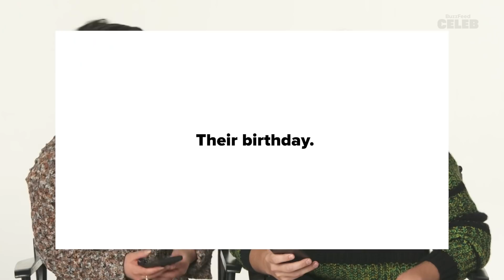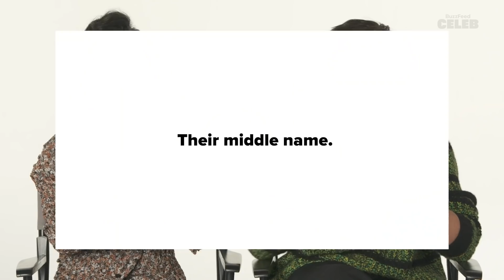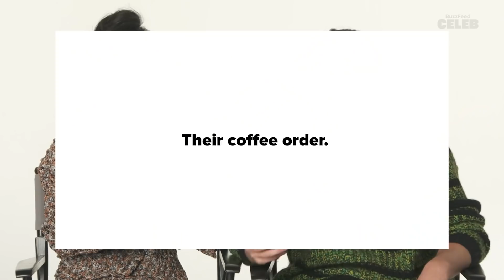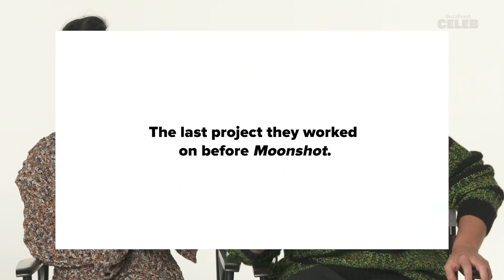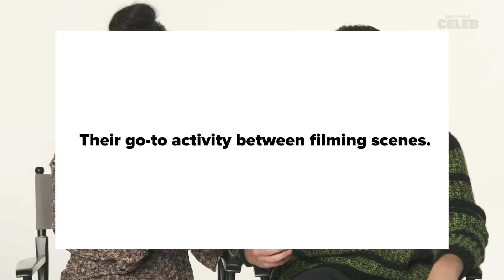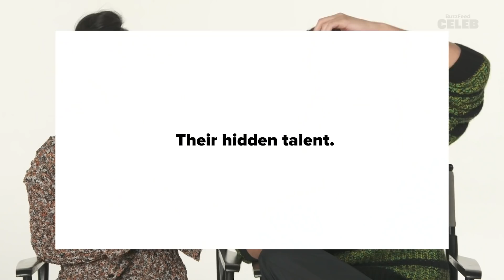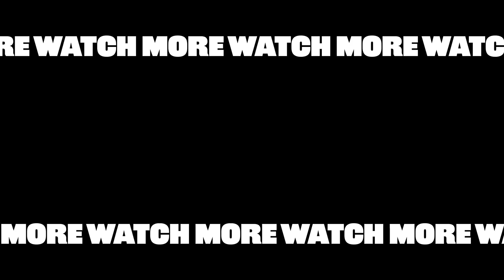Cole Sprouse And Lana Condor Take The Co-Star Test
To celebrate the release of “Moonshot,” we had Lana Condor and Cole Sprouse test to see just how well they really know each other. So, what’s Lana’s dressing room must-have? What’s Cole’s favorite rom-com? And who's really the best at staying in character? Watch and find out!

MUSIC

STILLS
Special Screening Of HBO Max's "Moonshot"
Araya Doheny/Getty Images